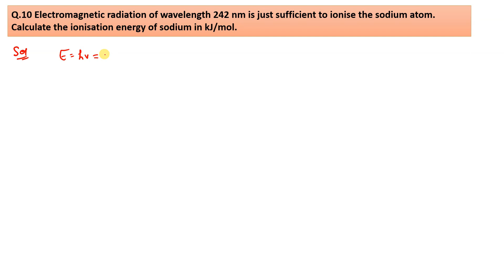Electromagnetic radiation of wavelength 242 nm is just sufficient to ionise the sodium atom.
Q.10 Electromagnetic radiation of wavelength 242 nm is just sufficient to ionise the sodium atom. Calculate the ionisation energy of sodium in kJ/mol.